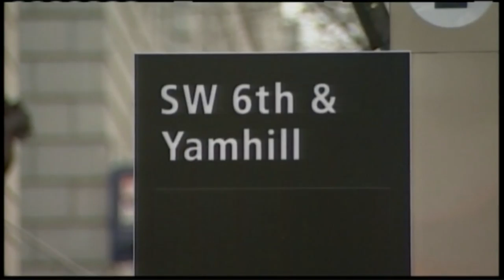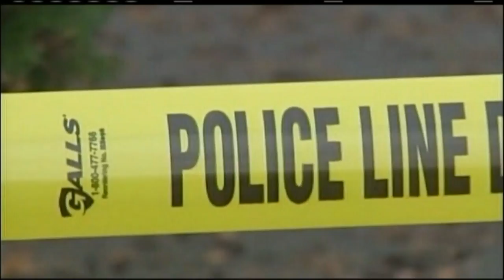Oregon Bomb Plot Suspect's Defense Challenges FBI Over 'Grooming'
Margret Warner examines the case of 19-year-old Somali-American Mohamed Osman Mohamud, who is charged with trying to detonate a bomb at a Christmas tree lighting in Portland, Ore.